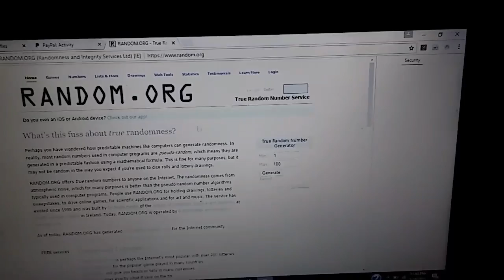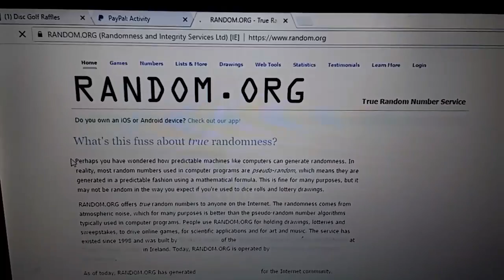DGR DOD MINI BUZZZ 1/24/17